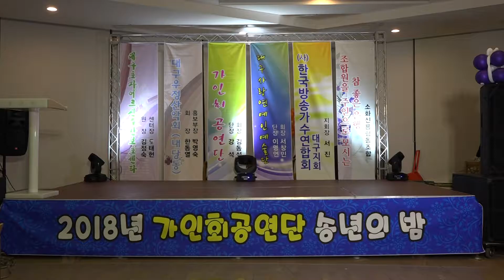가수 예준해 삼각관계 - 가인회 송년회